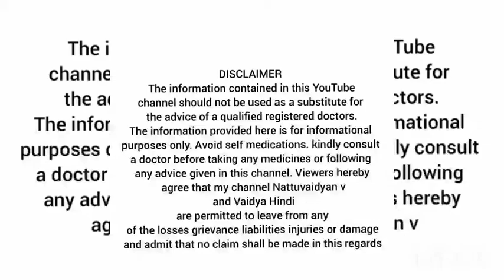Pain during Urination, wonderful home remedies